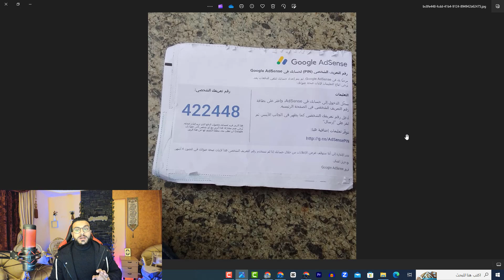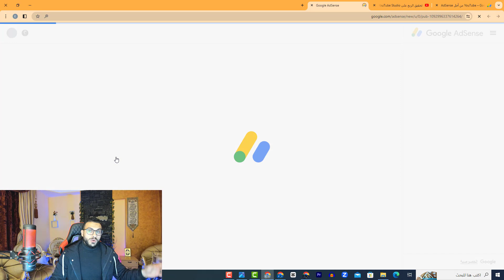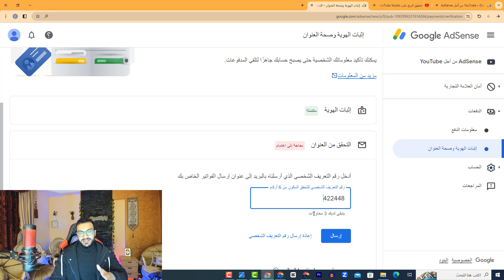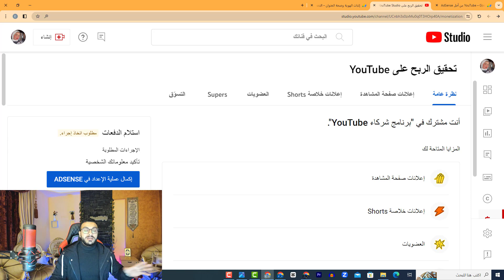الخطوة الأساسية لضمان استلام أرباحك على يوتيوب!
سر النجاح: الخطوة الضائعة في استلام أرباحك على يوتيوب!
الشيء الذي يجب عليك فعله لتحقيق دخلك من يوتيوب!
كيف تضمن استلام أرباحك على يوتيوب؟ السر المفقود!
سر الربح: الخطوة المفقودة لاستلام دخلك على يوتيوب!
المفتاح الذي يجب أن تعرفه: الطريقة الصحيحة لاستلام أرباحك على يوتيوب!
السر المخفي لاستلام أرباحك من يوتيوب: هل تعرفه؟
كيف تحصل على أرباحك من يوتيوب؟ الخطوة السرية المهمة!
الخطوة الحاسمة: كيفية استلام أرباحك على يوتيوب!
أسرار الربح من يوتيوب: الخطوة الضائعة التي يجب عليك معرفتها!
السر الذي يجب أن تعرفه: كيف تستلم أرباحك من منصة يوتيوب؟
خطوة النجاح: الطريقة السرية لاستلام أرباحك على يوتيوب!
كيف تحقق دخلك من يوتيوب؟ الخطوة المهمة التي لا يمكن تجاهلها!
الطريقة الصحيحة خطوات تفعيل جوجل ادسنس باستخدام البين كود بعد تحديثات 2024
كل ما تريد معرفة عن البن كود | طريقة طلب البن كود وتفعيل جوجل ادسنس 2024
طريقة ادخال البن كود فى جوجل ادسنس 2024 | تفعيل حساب ادسنس عن طريق البن كود 2024
خطوات اضافة البن كود من اجل استلام 100$ ما فوق في جوجل ادسنس 2024
تفعيل حساب ادسنس عن طريق البن كود 2024 ونصيحة مهمة لوصول البن كود
القنوات الصغيرة | طريقة تفعيل حساب جوجل ادسنس بدون وصول البن كود !
كلام مهم خاص بالرقم التعريفي لجوجل ادسنس - للمبتدئين
طلب إعادة ارسال البن كود 2023 | طريقة طلب البين كود وتفعيل جوجل ادسنس
نصيحة ذهبية لوصول البن كود و تفعيل حساب ادسنس عن طريق البن كود 2024
العنوان بحاجة إلى اهتمام | إثبات صحة عنوان الدفع في AdSense | دفعاتك معلقة في ادسنس | البن كود

قناة Hossam Abdalla متخصصة في YouTube بشكل عام من بداية انشاء قناة علي اليوتيوب  و حتى الربح من YouTube.
 نتكلم بتعمق في  ضبط اعدادات قناة اليوتيوب ، تصدر نتائج بحث اليوتيوب،  YouTube SEO
ونقدم طرق عديدة عن  زيادة المشاهدات والمشتركين في قناة اليوتيوب.
الربح من اليوتيوب هو واحد من أشهر طرق العمل والربح من خلال الإنترنت، تعلم الربح من اليوتيوب خطوة بخطوة و كيفية تحقيق أرباح جيدة من خلال نشر فيديوهات اليوتيوب.
تعرَّف على أساسيات تطوير قناتك على YouTube، وإنشاء محتوى مشوّق يحث على التفاعل .
نتكلم بشكل تفصيلي عن  يوتيوب (SEO) وهو تهيئة محركات البحث. مثل  كيف تكتب عنوان الفيديو بطريقة صحيحة  و وصف الفيديو  و الكلمات المفتاحية .
 الربح من اليوتيوب شرط توافر بعض الشروط منها الحصول علي 1000 مشترك  و "4000 ساعة مشاهدة" و الالتزام بسياسات اليوتيوب  و  جوجل ادسنس. Google AdSense
 كل هذه النقاط نتحدث عنها بشكل تفصيلي في القناة  .. لذألك انضم الينا واشترك في القناة